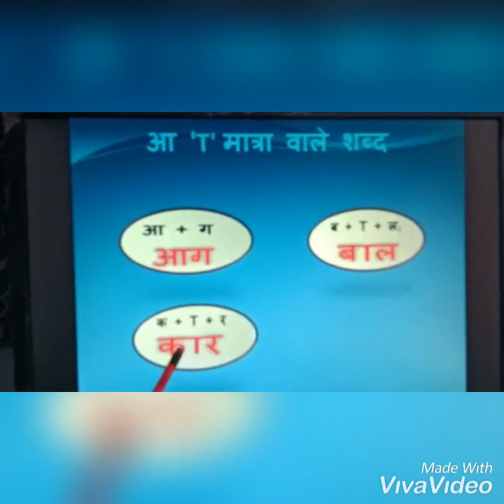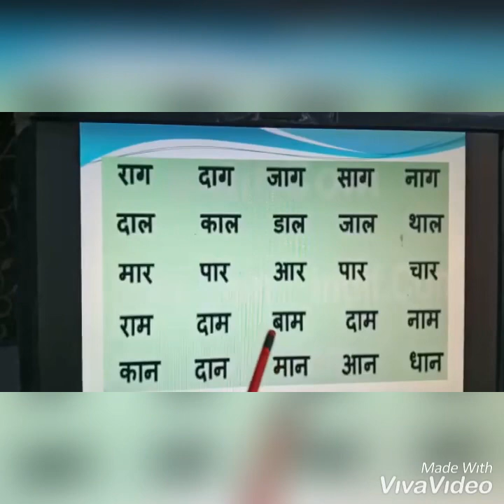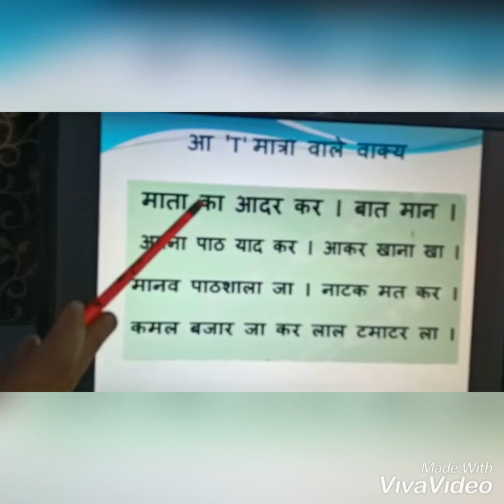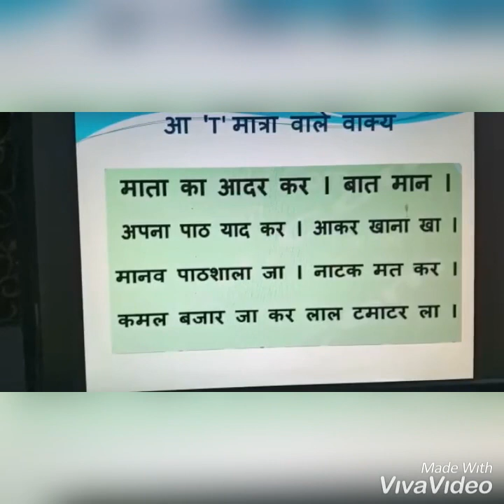Montessori 3 - Hindi